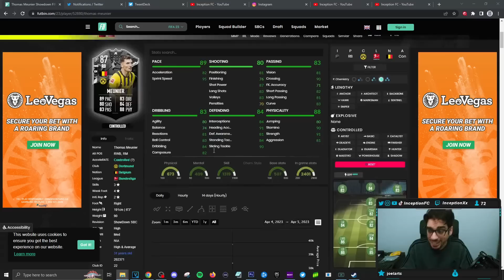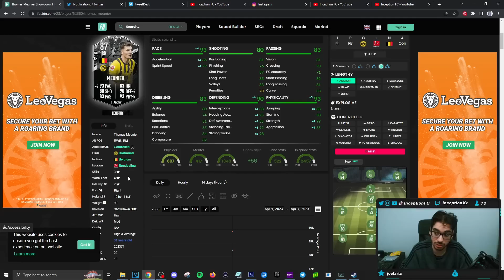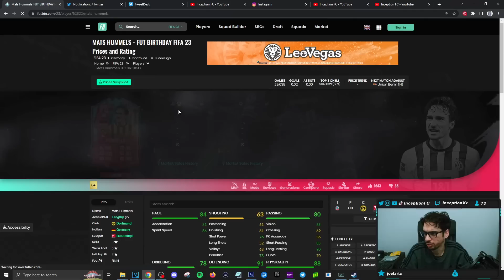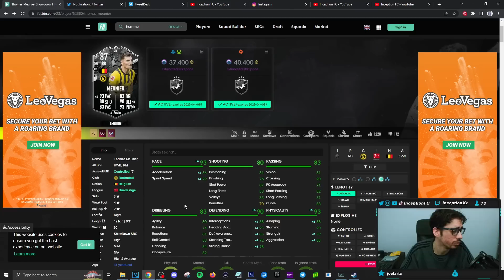87 SHOWDOWN MEUNIER SBC PLAYER REVIEW! META - FIFA 23 ULTIMATE TEAM